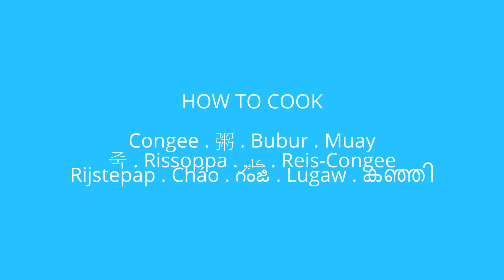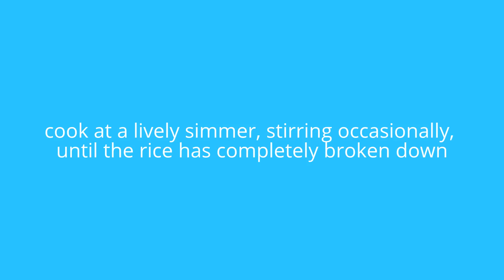Congee | Chicken Porridge Recipe 煲仔鸡粥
Congee . 粥 . Bubur . Muay . 죽 . Rissoppa . کایو . Reis-Congee . Rijstepap . Cháo . గంజి . Lugaw . കഞ്ഞി